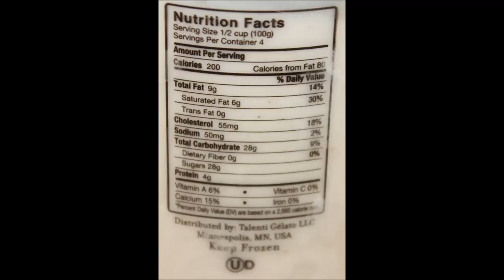Talenti Gelato: Old World Eggnog Review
This is a taste test/review of the Talenti Gelato in the Old World Eggnog flavor. It is gluten free, Kosher and vegetarian. It was $4.99 at Fresh Thyme. ½ cup (100g) = 200 calories